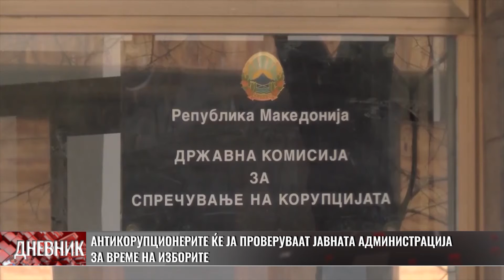Антикорупционерите ќе ја проверуваат јавната администрација за време на изборите